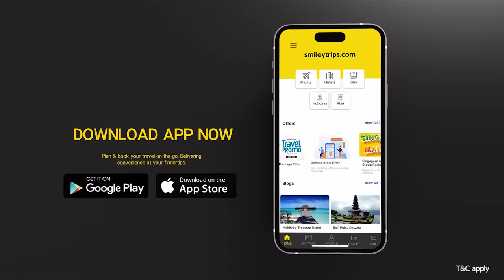எனக்கு யாரும் Dub பண்ணகூடாதுன்னு Kamal Sir சொல்லிட்டார் - Devayani Exclusive Interview | Suhasini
எனக்கு யாரும் Dub பண்ணகூடாதுன்னு Kamal Sir சொல்லிட்டார் - Devayani Exclusive Interview | Something Special With Suhasini | Cineulagam

'Something Special with Suhasini Mani Ratnam' is Cineulagam's yet another exclusive show hosted by Actress-Director Suhasini Mani Ratnam. This show is predominantly an interaction with famous Kollywood Actresses, talking about their Journeys, Struggles, Memories, and Untold stories from their experience in Cinema.

This Episode 4 Part-1 of 'Something Special with Suhasini Mani Ratnam' features the ever-green Actress Devayani, talking about her Incredible Journey in Cinema recalling from her Debut to being the most sought Actress in Tamil Cinema.

Chapters:
00:00 Something Special with Suhasini Introduction
00:30 Welcoming Actress Devayani
03:08 Devayani in Real Life
04:50 Devayani about her Debut Film
05:50 Devayani about stepping into South Indian Cinema
06:50 Devayani about Kadhal Kotai & Kaloori Vaasal Movie
08:12 Devayani about Ajith Kumar
09:30 Devayani about Stardom
10:23 Devayani about Sooriyavamsam Movie
11:20 Devayani about Director Vikraman
12:40 Devayani about her husband Rajakumaran
13:29 Devayani about Mammootty & Marumalarchi Movie
15:10 Devayani about Ninaithen Vandhai Movie & Thalapathy Vijay
16:20 Devayani about Nee Varuvaai Ena Movie
18:15 Devayani about Vijayakanth & Vallarasu Movie
18:59 Devayani about Bharathi Movie
19:59 Devayani about Kamal Haasan & Thenali Movie
20:48 Devayani about Vadivelu & Friends Movie
21:38 Devayani about Vinnukum Mannukum Movie
23:16 Devayani about Aanandham Movie
23:58 Devayani about falling in love with Rajakumaran
24:38 Devayani about Thangar Bachan
25:14 Devayani's after Marriage Life
26:35 Devayani about Panchathanthiram Movie
28:02 Devayani Interview Part-2 Promo
Produced by ORCHID PRODUCTIONNS
Director: Newjin Shalom
Direction Team:
Dinesh
Dharmadurai
Francis